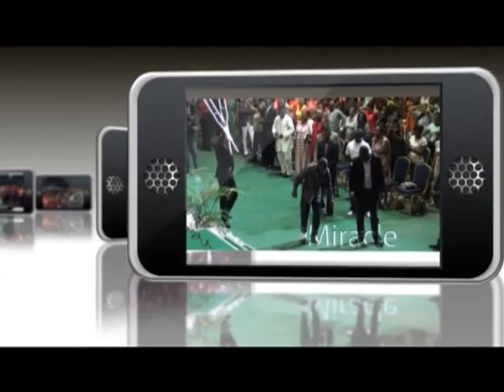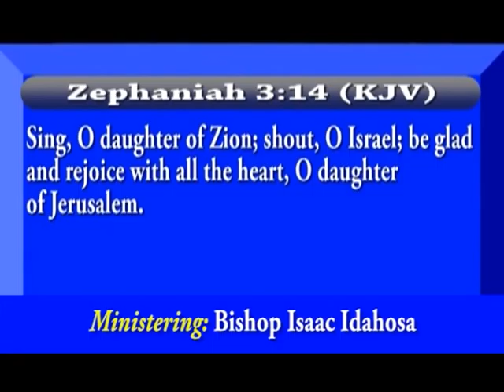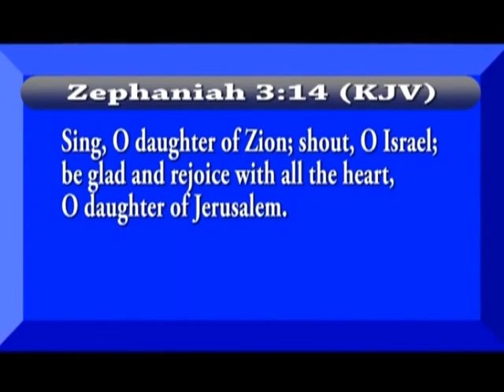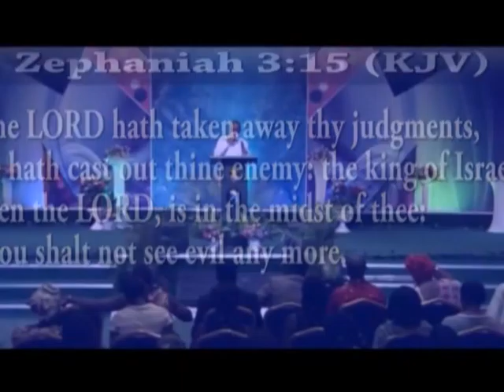Rainbow Conference Day 3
Its a season of colours. God will decorate your life colourfully this year.